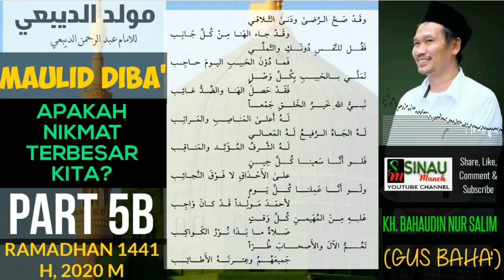Gus Baha Ngaji Diba' Part 5B: Apakah Nikmat Terbesar Kita?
- Apakah Nikmat Terbesar Kita?
- Mengadakan Maulid dengan iuran kita sendiri
- Mengadakan Maulid dan Menjalankan Ketentuan Allah
- Jujur Saat Mau Menikah
- Menikah atau Menelantarakan
- Ciri khas Ahlus Sunnah Wal Jama'ah